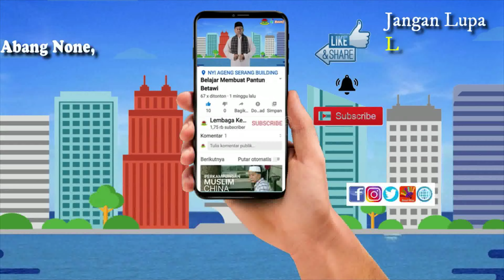ASAL USUL NAMA MARUNDA- (TOPONIMI) BETAWI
Sudah ada sejak tahun 19600, Marunda terletak di Cilincing Jakarta Utara berasal dari sungai kecil yang melintas atau jenis pohon yang berasal dari tempat wilayah ini.